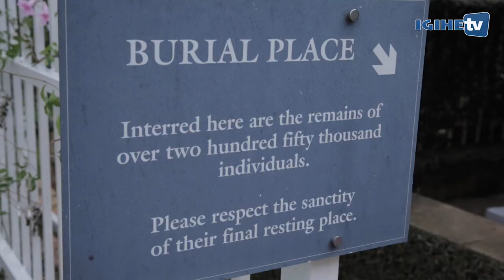Kwibuka23: President Kagame and Moussa Faki Mahamat light the Flame of Remembrance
Kwibuka23: President Kagame and Chairperson of AU Commission, Moussa Faki Mahamat light the Flame of Remembrance